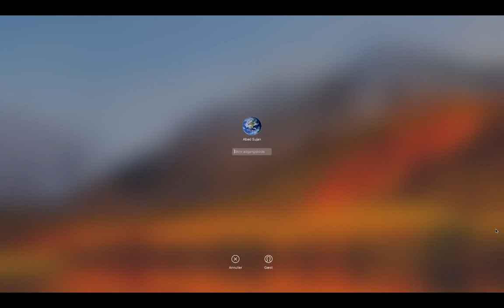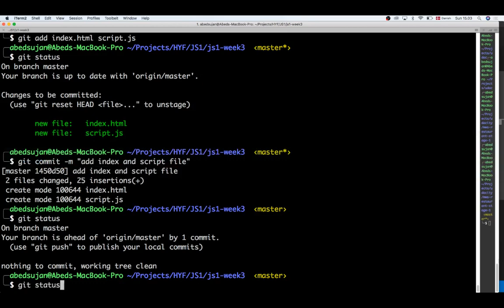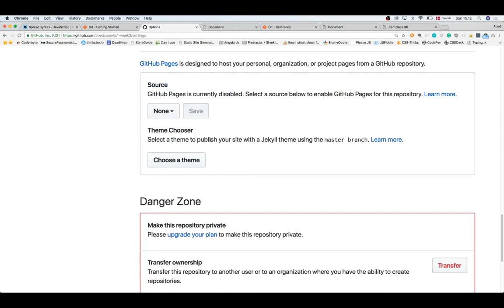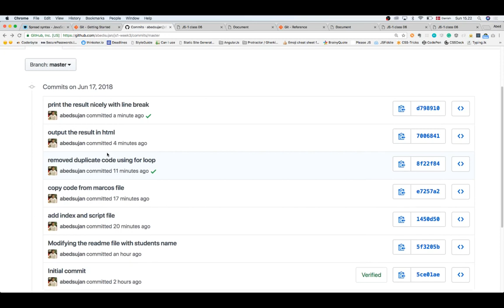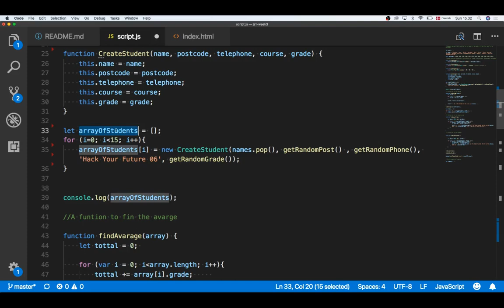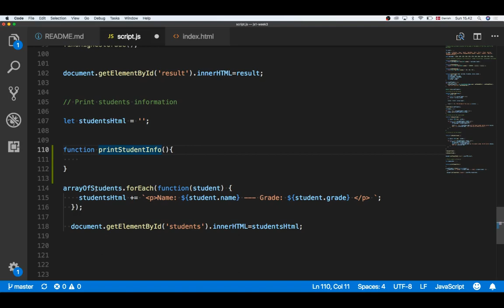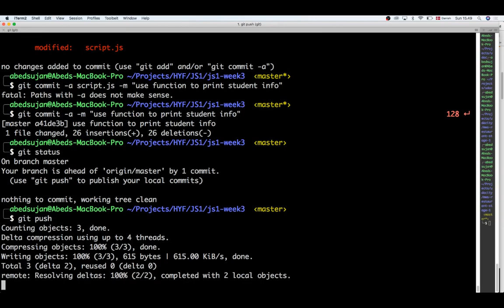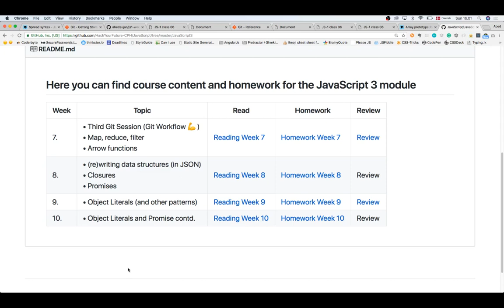Class06 - JavaScript 1 - week 3 pt3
Session from June 17th, 2018 PART 3